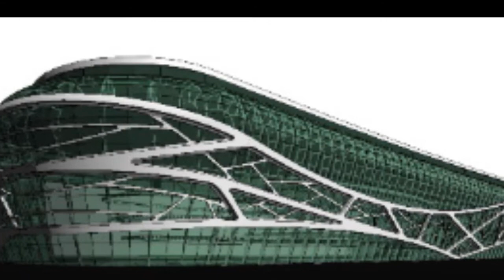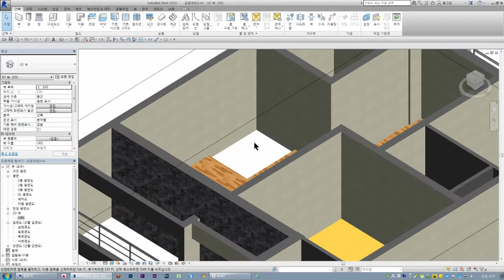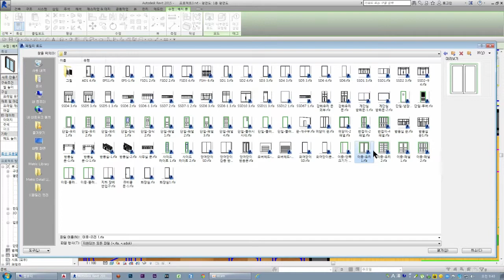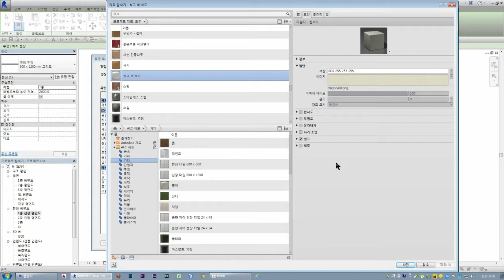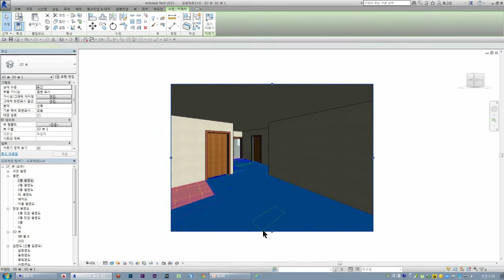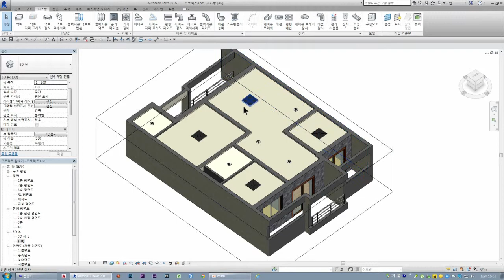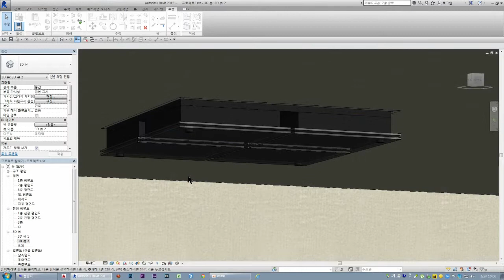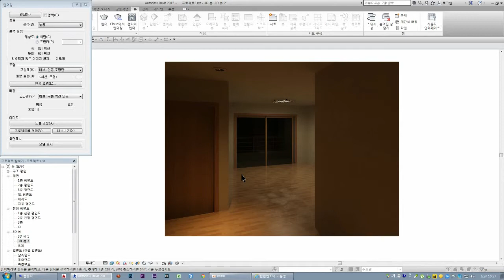Autodesk Revit 2015 동영상 강좌 026 공동주택 단위세대 인테리어-03